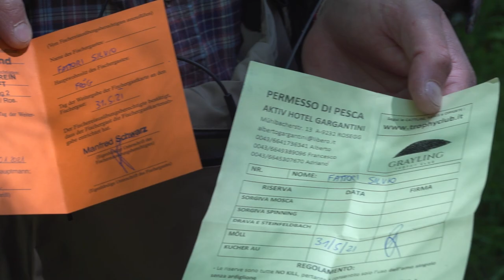FLY FISHING - A pesca in Austria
Ospiti dell'Aktiv hotel Gargantini, abbiamo pescato nel bellissimo contesto del fiume Moll sotto la diga...